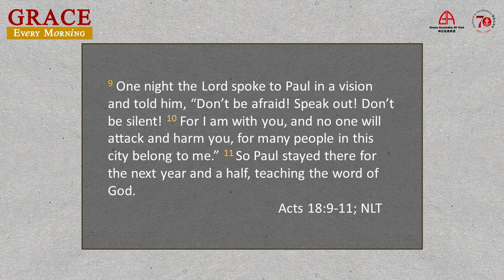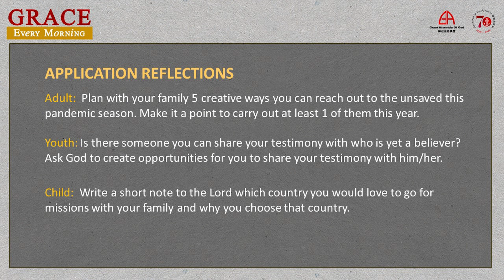30 Sep 2020: “The Lord is with you” By Rev Lim Bee Ngor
“The Lord is with you” By Rev Lim Bee Ngor
Scripture reference: Acts 18